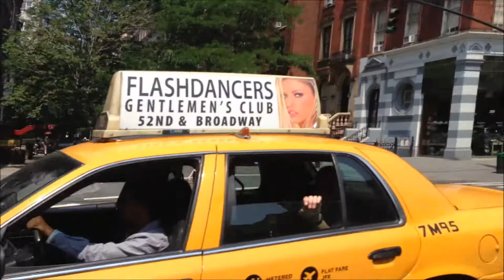FDNY ENGINE 54 ON SCENE OF EMS CALL ON WEST 73RD STREET AND COLUMBUS AVENUE IN MANHATTAN.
HERE YOU WILL SEE FDNY ENGINE 54 ON SCENE OF EMS CALL ON WEST 73RD STREET AND COLUMBUS AVENUE ON THE UPPER WEST SIDE OF MANHATTAN IN NEW YORK CITY.  IN LOVING MEMORY OF MY LITTLE ANGEL HONEY "BUNNY" LAFITTE.  REST IN PEACE!